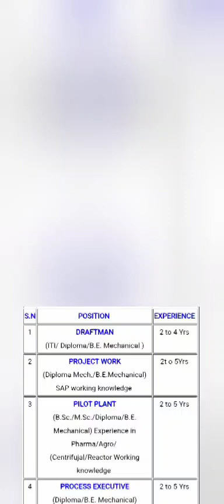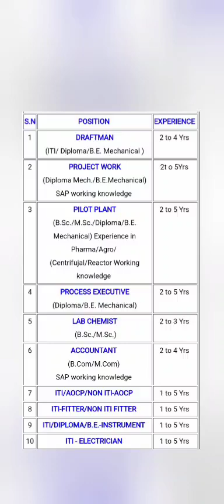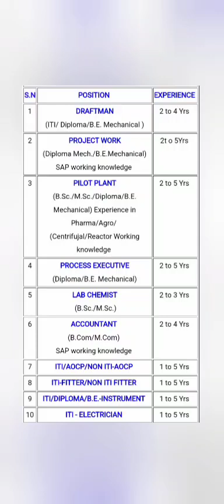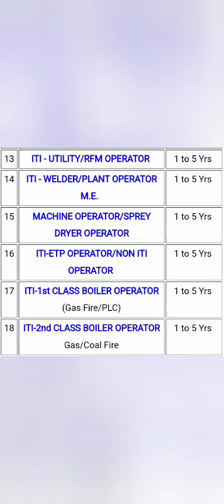TOP PHARMACEUTICALS COMPANIES JOBS || VACANCY 2024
TOP ANKLESHWAR BHARUCH JOBS

Vacancy in Ankleshwar

Pharmaceuticals jobs
 Laboratories jobs
Chemicals Industries jobs

QA CHEMIST

QC CHEMIST

PRODUCTION INCHARGE

PRODUCTION OFFICER

MECHANICAL ENGINEER

ELECTRICAL ENGINEER

ACCOUNTANT

HR EXECUTIVE

MARKETING OFFICER

PLANT OPERATOR

BOILER OPERATOR

UTILITY OPERATOR

POWER PLANT OPERATOR

ELECTRCAIN

FITTER

R&D Chemist

Freshers jobs

Production
QA
QC
R&D
Plant operator

Jobs Location.

Rajpipla

Ankleshwar

Jhagidia

Panoli

Saykha

Dahej

Ahmedabad

Vadodara

Vapi

(Registration Process)
(Interview Information)
(placement Conditions)

Visit Office..

Times Placement.
F-47 Silver City Rajpipla Road Ankleshwar Bharuch Gujarat India.
Mr Abhilash Nair.